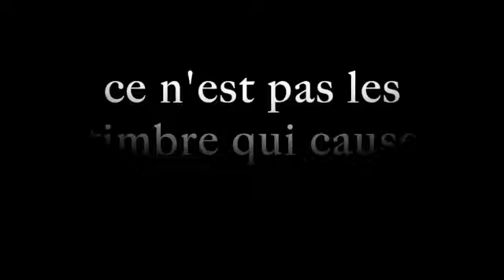unboxing concept c et Mary kay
bon vissionement !